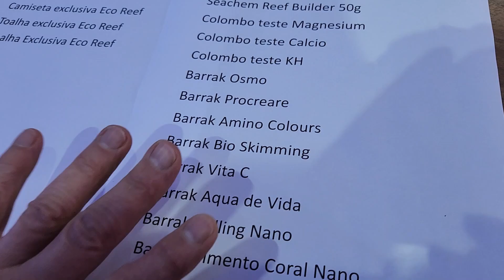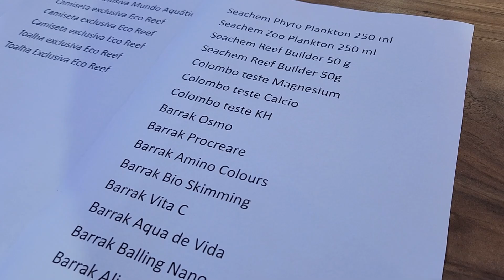Valores de alguns peixes e muitos corais revelados ! Apenas dia 10/06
Mundo Aquático
10/06  - 09:00 até 17:00h
 Av. Eng. Armando de Arruda Pereira, 1399
 Jabaquara, São Paulo - SP